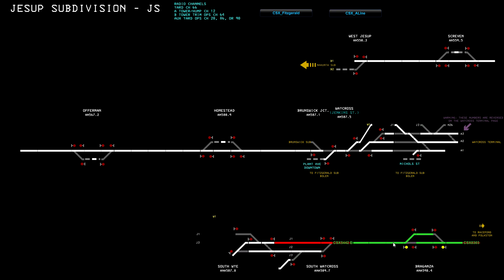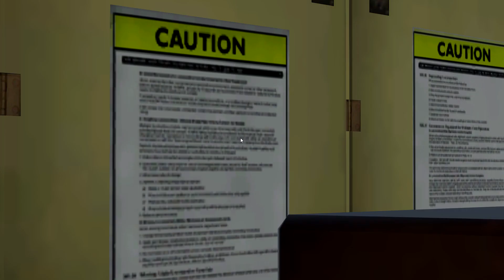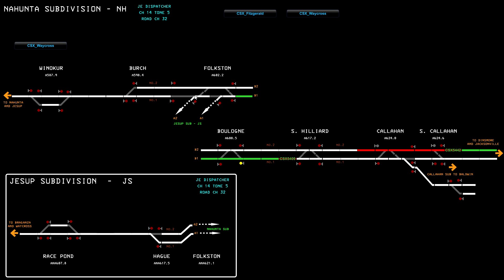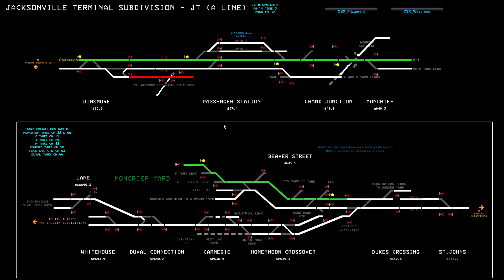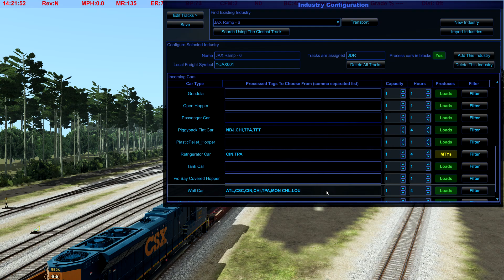Run 8 Train Simulator III: A-Line Episode 4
Technically, we don't REALLY make it into the JAX/Duvall Yard, but we get close.  I gotta shuffle some stuff around before we enter.  This may not be the channel for you.